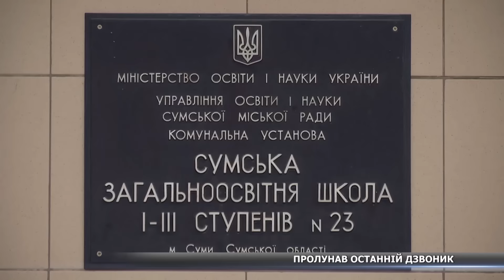Пролунав останній дзвоник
Ось і ще один навчальний рік добіг кінця. У Сумських загальноосвітніх навчальних закладах, пролунав останній дзвоник. Для старшокласників наступає пора екзаменів, ну а молодші готові до літніх канікул.